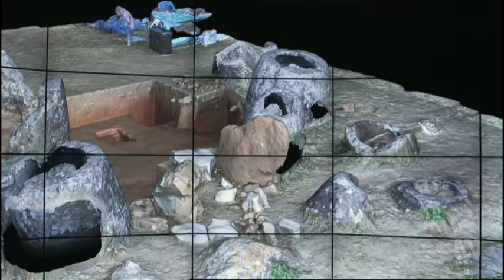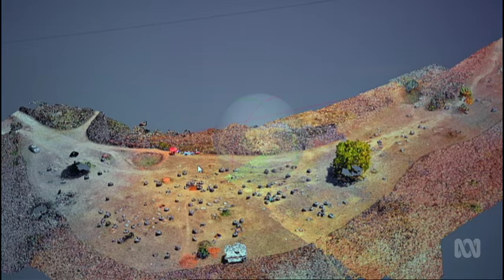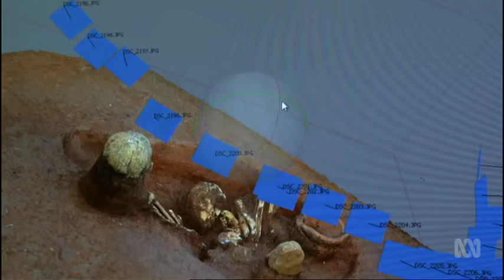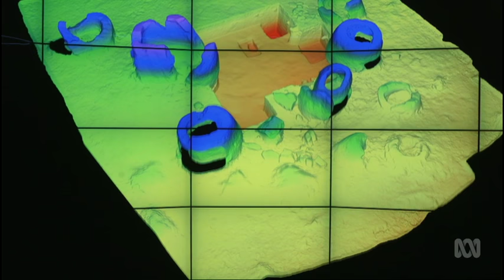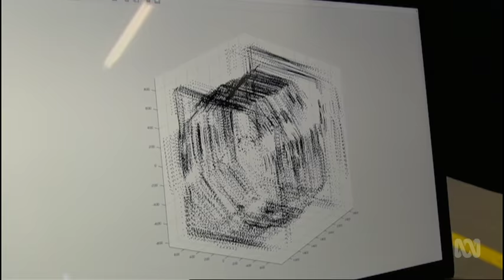Virtual reality and drones could unlock secrets about the mysterious Plain of Jars in Laos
The Plain of Jars is probably one of South East Asia’s greatest archaeological mysteries. Who built them? What were their purpose? Unexploded bombs from the Vietnam War makes exploration risky, so Australian archaeologists are using virtual tools to reveal their secrets.